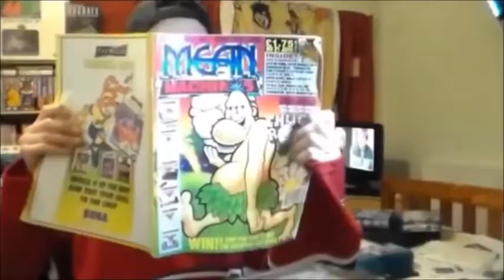Why Does CoD Modern Warfare Get Hate On The Wii? (Lets Play It)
A quick and very poor game play of an early level of COD 4 Modern Warfare on the Nintendo Wii. Am I the only bloke who thinks motion controls make for great FPS games?